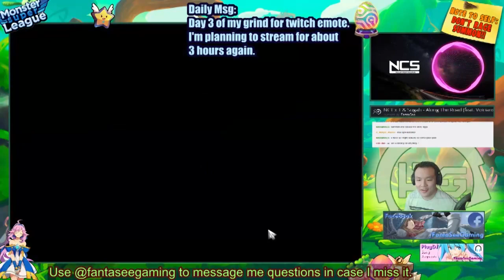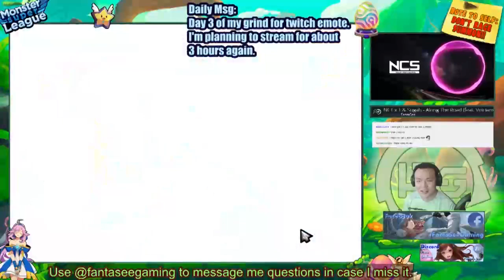Monster Super League STREAM HIGHLIGHTS!! LEGENDARY + L/D EGG SUMMONS!! + SICKEST SIPHON GEMGASMS!! ♕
Monster super league stream highlights!

⚔Game Accounts:

♙League of Legends:
Taiwan: Perfect_Is_SHlT

♟B.net BattleTag:
FantaSee#11954 (WoW)
WaifuMaker#4848 (Overwatch)

♙Monster Super League:
FantaSee (Main)
FantaSeeF2P (Alt)

✌ Programs Used:
~~ Nvidia Shadowplay